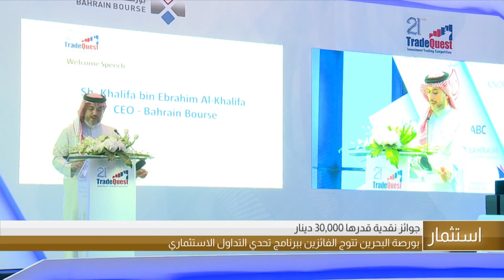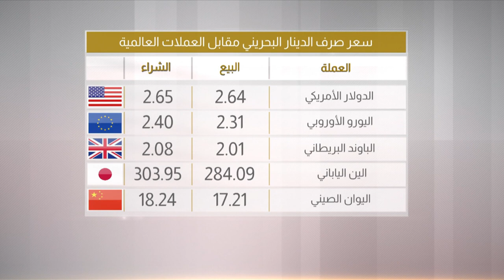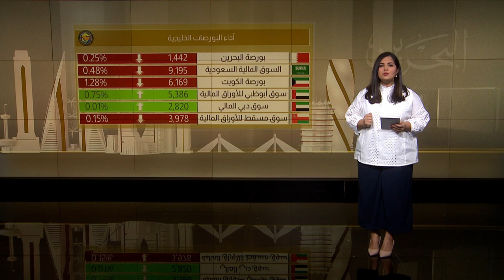البحرين مركز الأخبار : النشرة الإقتصادية 22-04-2019